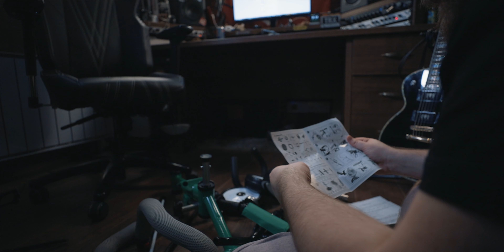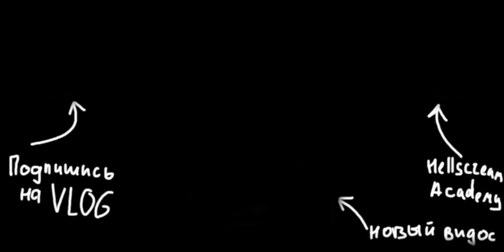Новый байк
Купили тут с Ирой мелкому новый байк. Ногами до педалей он конечно еще не дотягивается, но погонять ему в кайф. Это дешевый велосипед, китайский и качество коненчо то еще. Но видос прям как я люблю. Распаковка, бирол, тест.